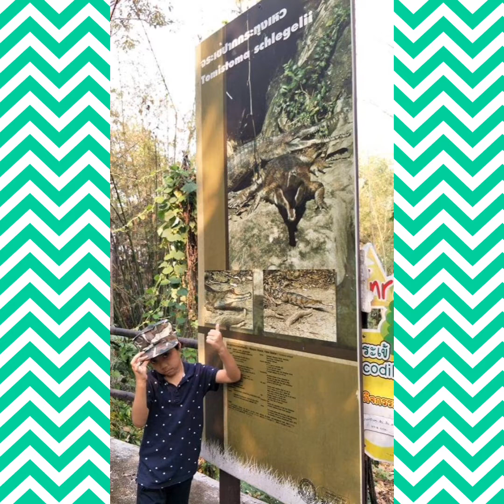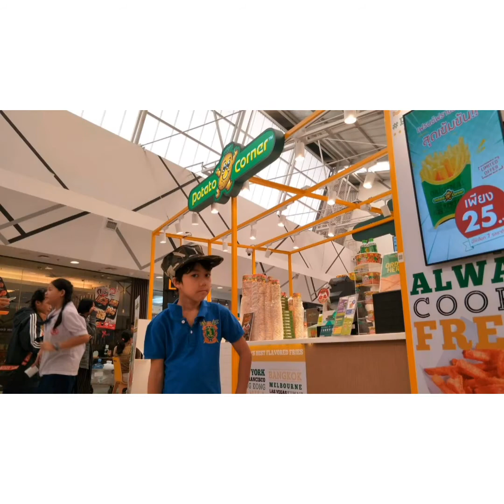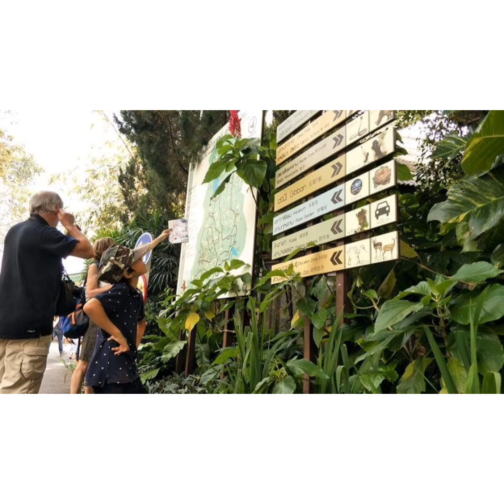น้องครีเอท9ขวบตัดต่อคลิปเอง คลิปที่ 2เที่ยวสวนสัตว์เชียงใหม่ เมษา61/inshotรอบนี้ใส่เพลง+ลบลายน้ำด้วย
นักดนตรี: Sapajou